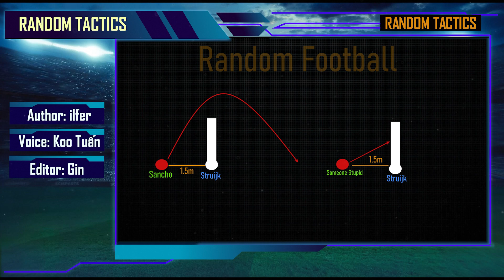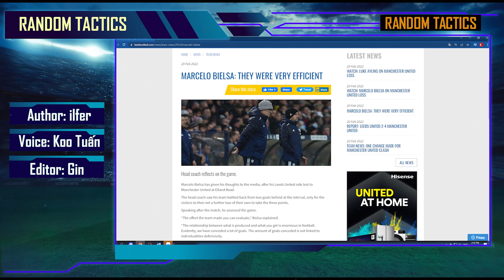SANCHO X FERNANDES “PRIME” & ELANGA GIÚP MAN UTD BÌNH ĐỊNH DERBY HOA HỒNG | TACTICS ( 23)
SANCHO X FERNANDES “PRIME” & VAI TRÒ TO LỚN CỦA ELANGA GIÚP MAN UTD BÌNH ĐỊNH DERBY HOA HỒNG | TACTICS ( 23)